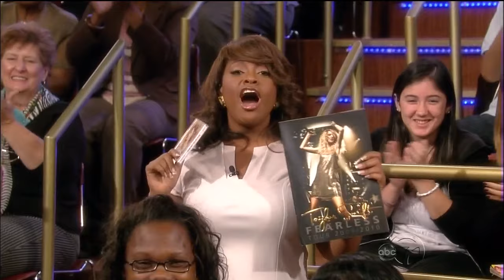Taylor Swift - Fifteen Live At The View